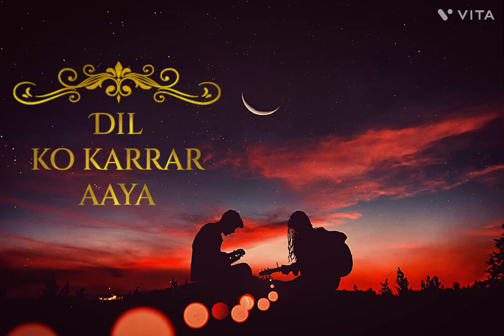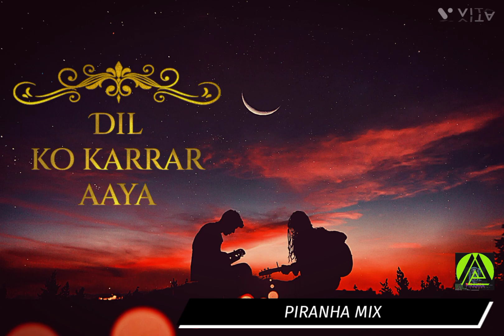Dil ko karaar aaya song/dil ko karaar aaya song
Dil ko karaar aaya song/dil ko karaar aaya song ko karaar aaya/What illusion are you in | FeX music 🎵/ home music 🎶/ surround music/HDR sound/Dil ko karaar aaya

Dil
Dil
Dil ko

dil ko karaar aaya song
dil ko karaar aaya song lofi

dil ko karaar aaya song lofi version

dil ko karaar aaya song lofi mix

dil ko karaar aaya song lofi download

dil ko karar aaya lofi song female version

Dil
Dil
Dil ko oo